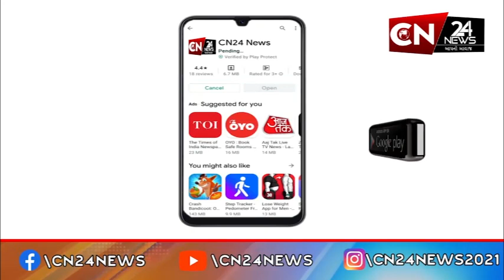સંજેલી : ચંદ્રયાન-3ના સફળતા પૂર્વક લેન્ડિંગની શ્રધ્ધા વિદ્યાલયમાં કરાઈ ઉજવણી